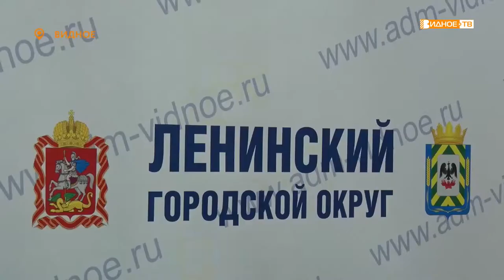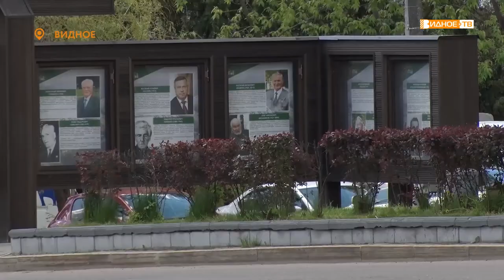«Важные решения» -девятое заседание совета депутатов Ленинского городского округа